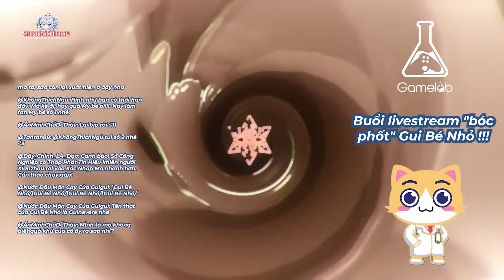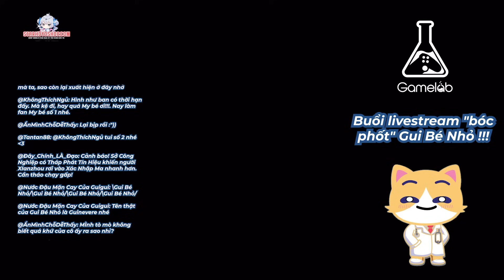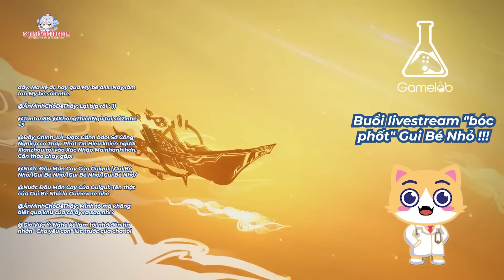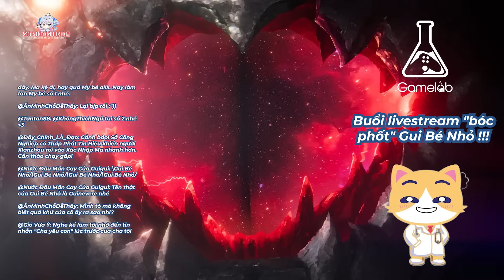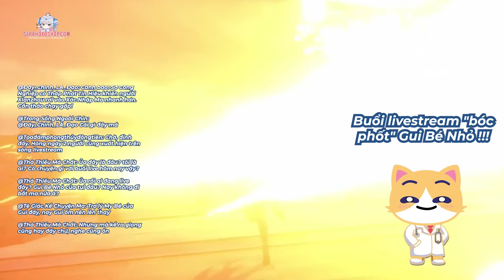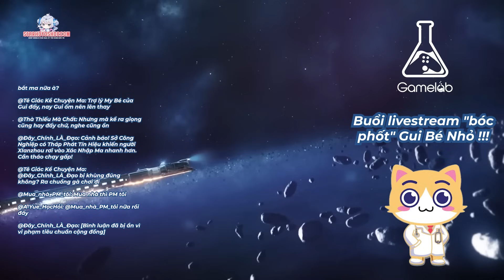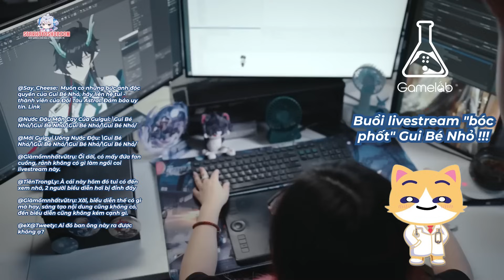Buổi Livestream Bóc Phốt KOL Số 1 Xianzhou Luofu - Guinaifen | Honkai Star Rail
Hello hello cả nhà, không biết là mọi người có nghe rõ không ạ? À thì đúng ra hôm nay sẽ là buổi livestream đi bắt ma Tuế Dương do Guinaifen đứng sân nhưng mà xui thay Gui bé nhỏ của chúng ta hôm nay lại bị ốm mất rồi, mà công việc livestream thì không thể hoãn lại được nên mình - My bé nhỏ sẽ thay mặt cho Guinaifen để chủ trì cho buổi livestream ngày hôm nay.

- Biên tập: SigPIma
- Voice: My Bé
- Editor: PhatHXD